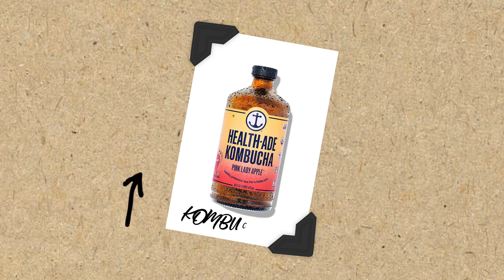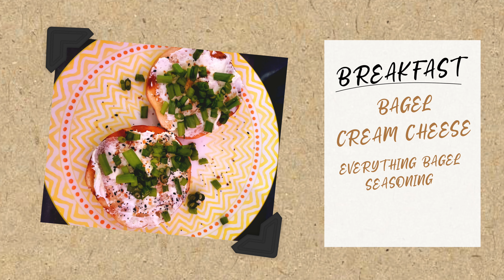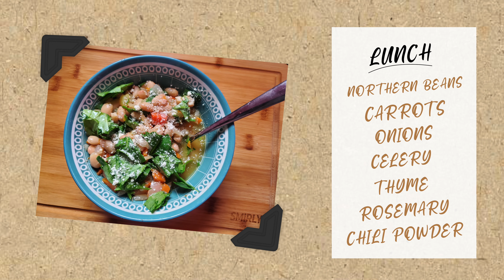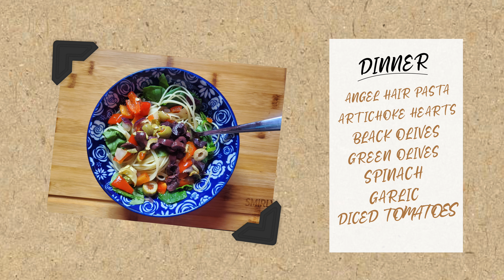What I Eat In A Day!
Welcome to Kem’s realistic What I Eat In A Day! In today’s video, Kem shows us how she gets creative with healthy food. She also gets real and shares some of her struggles with healthy eating in the past. If you’re looking to find balance within your diet, this video is for you! Finding foods that work for you can be a challenge and Kem wants to help and encourage you along the way.

00:00 - Intro
01:10 - Kem’s Go-To Breakfast
02:50 - Lunch Time
04:00 - Healthy Dinner
06:45 - Kem’s Advice on Balance
08:00 - Dessert Tips!
09:50 - Outro

Kem is a lifestyle vlogger looking to connect with other women who want to live their best life regardless of their circumstances. Whether you’re married, dating, or single—you’ve come to the right place! If you’re looking to add more joy to your life while exploring new interests and hobbies, you will be uplifted and inspired by everything Kem has to offer!